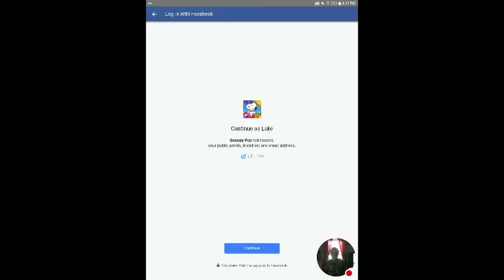New Game Snoopy Pop of 1-5